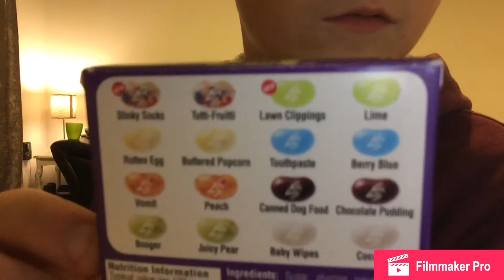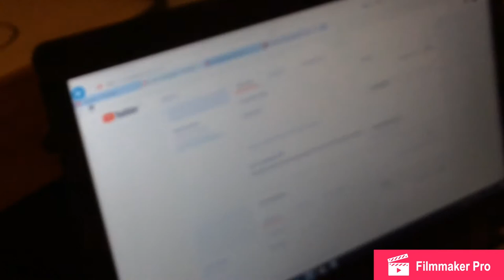BEAN BOOZLED CHALLENGE VOMIT WARNING ⚠️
YO sup guys and some girls please like the video subscribe to the channel and hope you enjoid it we done the best bean boozled vid I have ever done at Christmas there will be better vids than this like also more stuff to do with what we might get and me and my friend stanley lolly and of course my brother Oscar Stanley done a vid on his chanle it is Stanley Grubb go sub to him he was in the vid and lollys insta is Lolly_grubb_18 thtas her insta and my one is _Priv_Louis and Stanleys insta is Stanley.grubb